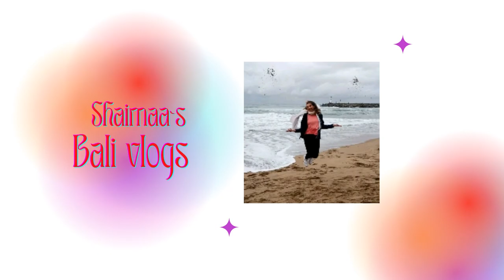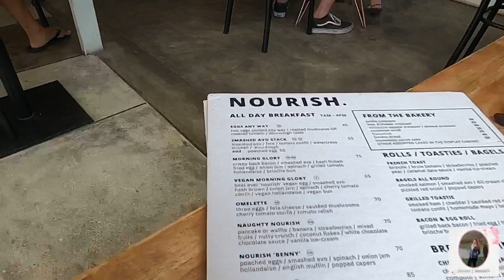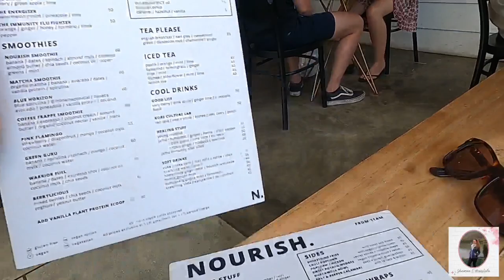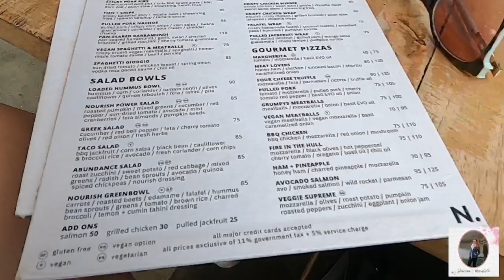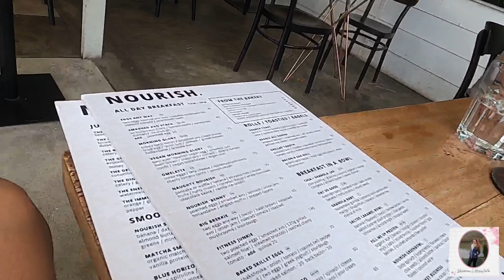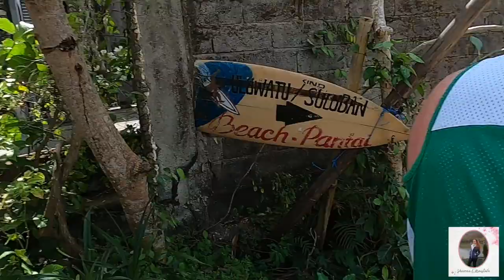Bali Vlog / spend a day with us around Uluwatu / قضوا معانا يوم فى الواتو بالى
هالوو 😍
قررنا انا و زوجى ناخد اجازه طويله شويه يادوب كام شهر كدا 😀 فى مكان بعيد حبتين فى بالى 🤣وسط الطبيعه و الشلالات 🏕🏖🗾
بما ان كنت ناويه اخد كورس يوجا و زوجى عاشق    SCUBA DIVING قررنا نروح بالى Bali فى اندونيسيا
و نقعد لينا كده فتره ٣-٤ شهور😃
هاخدكم معايا  تتفسحوا فى بالى من خلال ڤلوجاتى فتابعووونى  و لو عندكم اى اسئله اكتبوهالى ف تعليق